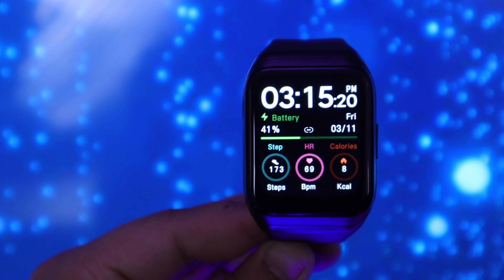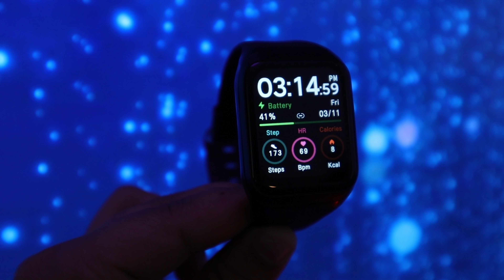Budget Smartwatch With GPS | Truke Horizon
Ghadi after so long frandsss..!

My Gears:-